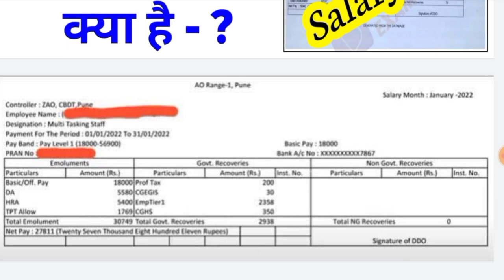SSC MTS में Salary कितनी मिलती हैं ! पूरी जानकारी ! SSC MTS SALARY 2023 ! SSC MTS SALARY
Ssc mts salary slip 2023
ssc mts salary in 2023
SSC MTS में Salary कितनी मिलती हैं ! पूरी जानकारी !  SSC MTS SALARY 2022 ! SSC MTS SALARY